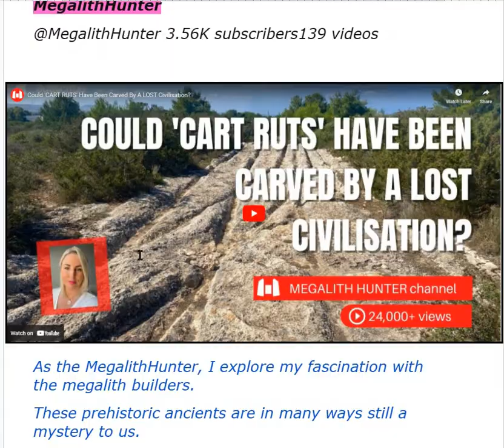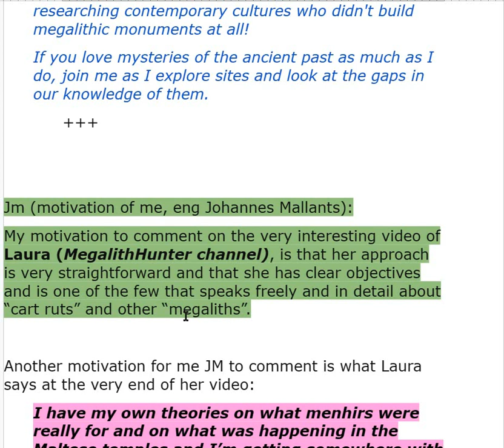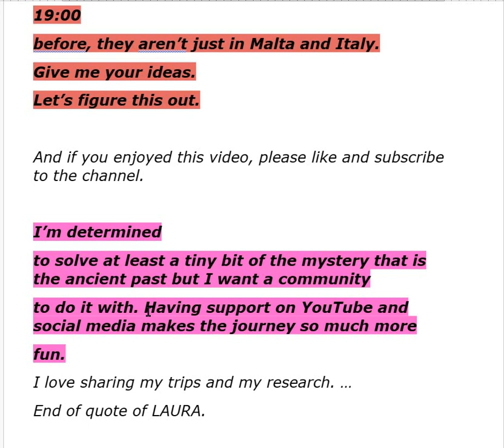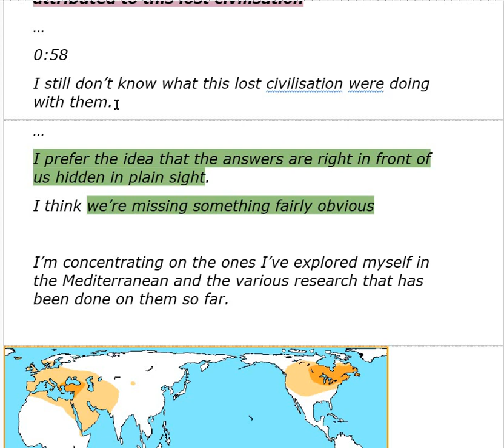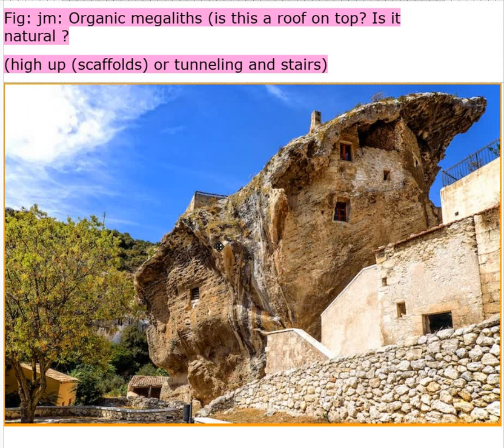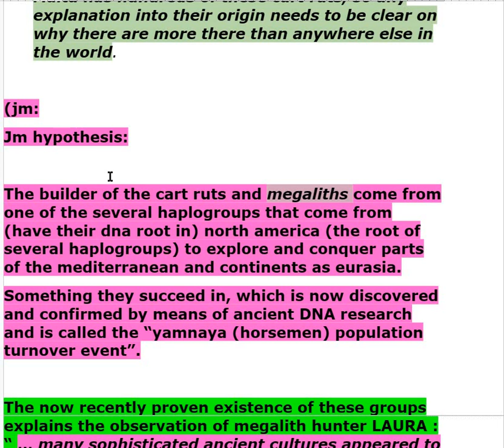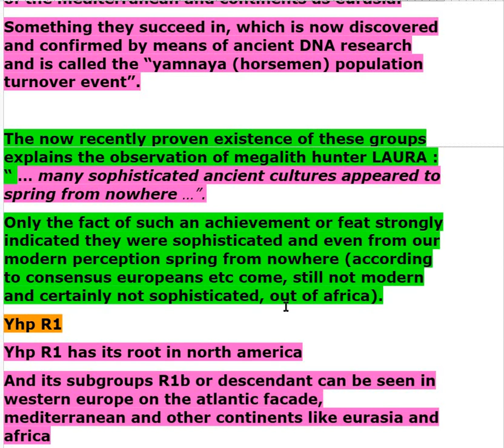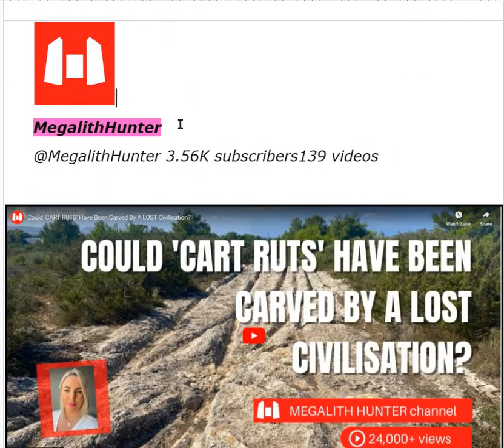ENG to ENG - 230405 LAURA CART RUTS 01 Screen Recording 05 04 2023 11 20 37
CHAPTERS:

00:00 Cart Ruts
05:00 Malta, Italy, ...
06:45 comments on video Laura
08:01 sophisticated Ancient Cultures spring up from nowhere?
13:45 Main Characteristics
14:50 JM Hypothesis

CLAIMERS:

Claimer 01: I am very much convinced that vaccines continue to be "key" in any ACTION PLAN TO SOLVE THREATS TO HUMANITY.

Claimer 02: I am very much convinced that surveillance and control, especially by international health organizations like WHO, continue to be "key" in any ACTION PLAN TO SOLVE THREATS TO HUMANITY.

Claimer 03: I am very much convinced that we all humans will not stand an easy chance to exist for very long if we do not learn and try to avoid all not essential divisions and polarizations.

Claimer 04: I will try to find a way to deliver the script, that I am the author of, and that I used to make this video, to persons that send me an email with a clickable link of this video or other videos (my gmail is: ).
This script holds the links to references used and images used in the script and presented in this video ( a clickable link (to) or the basic format as follows: Author(s). "Title of Article." Title of Periodical, Day Month Year, pages.).

SOURCE (own video):

230405 LAURA CART RUTS 01 Screen Recording 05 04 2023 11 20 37

recorded and posted 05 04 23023